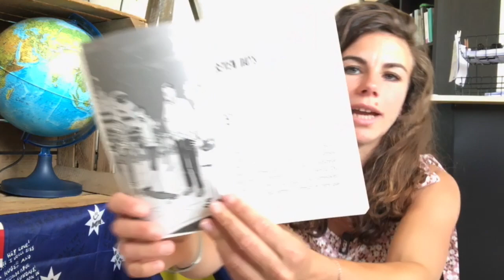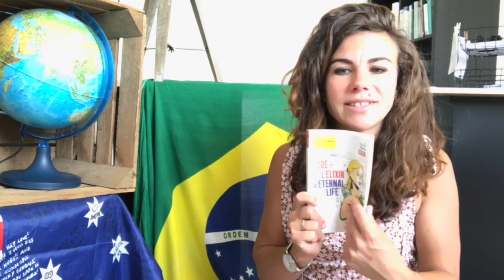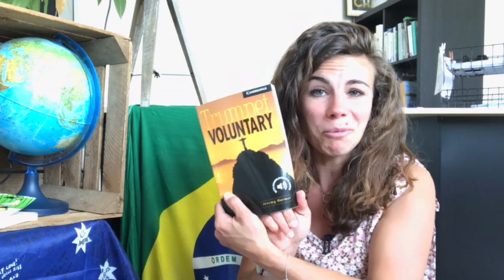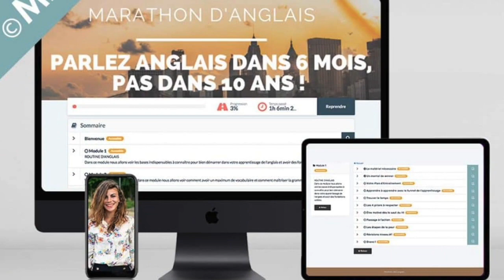APPRENDRE L’ANGLAIS : LIRE des LIVRES pour Progresser Rapidement (+ 1 ressource inédite !)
🎁 GRATUIT ! Recevez votre KIT DE DÉMARRAGE : 7 jours pour débloquer votre oral en anglais. Cliquez ici pour le recevoir

Apprendre l’anglais avec des livres: mes conseils de lecture en VO anglais pour améliorer sa compréhension écrite mais aussi orale, quel que soit votre niveau (débutant à avancé).

Je vous présente des livres à lire en anglais pour apprendre l’anglais facilement et progresser rapidement, que vous soyez débutant ou avancé, et qui vous permettront d’améliorer votre compréhension écrite.

Découvrez également une ressource peu utilisée pour améliorer votre compréhension orale grâce à la lecture.

Retrouvez les livres présentés :

Collection Tip Tongue
Collection Cambridge Readers
The Little Prince - collection Omilia
Histoires Faciles à lire - collection Ophrys

Vous allez découvrir dans cette vidéo des ressources de lecture en anglais, pour tous les niveaux, afin d’améliorer votre compréhension écrite et orale et progresser efficacement dans votre apprentissage.

👉 Découvrez aujourd’hui mes recommandations de lecture en anglais, quel que soit votre niveau, pour améliorer rapidement votre compréhension écrite et orale